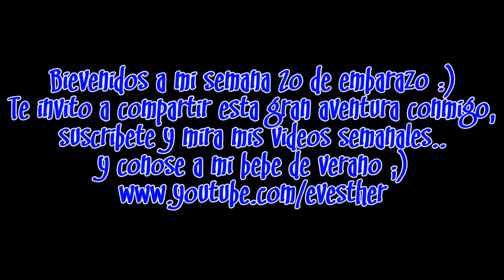20 SEMANAS DE EMBARAZO (5 MESES DE EMBARAZO)!!!!!!